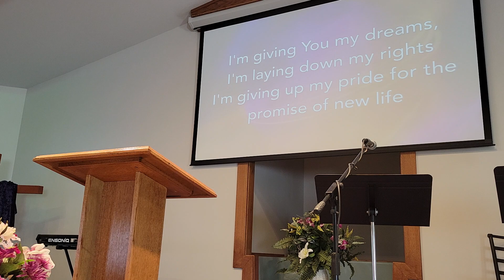MAJESTY - Servants of the King